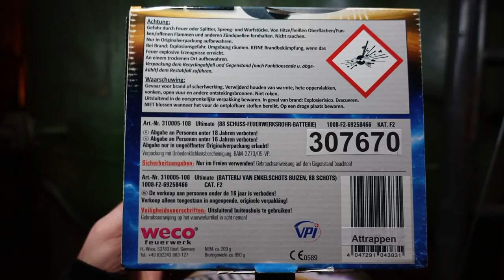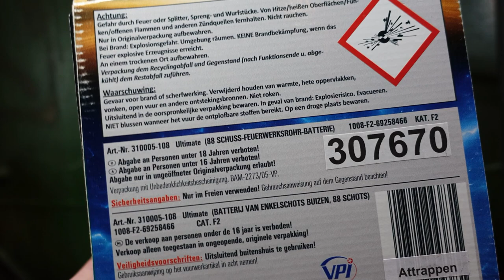Weco Ultimate | 88 Schuss | NEU | 8,99 € bei Lidl [Full HD]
Heute im Test: Weco Ultimate

* Kamera, Camcorder, Videoequipment:

* 2x BESTER Brenner (Sturmfeuerzeug)

KEEP WATCHING.